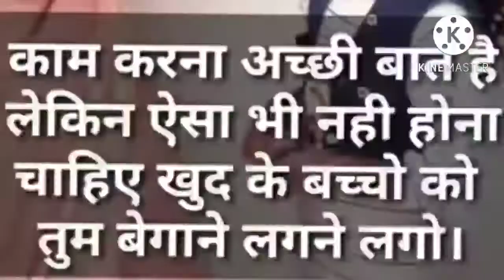paise ka lai bacho ko mat bhulo..🥺🥺😭😭